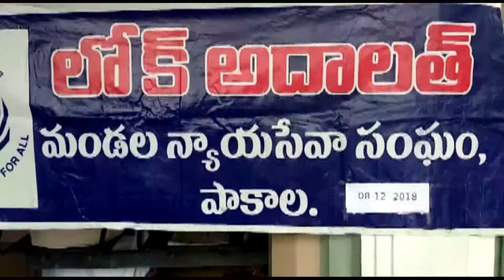లోక్ అదాలత్ లో కేసులు రాజీ పోతే అప్పీల్ ఉండదు: పాకాల జూనియర్ సివిల్ జడ్జి దేవేందర్ రెడ్డి..!